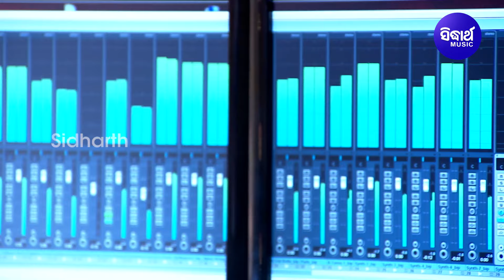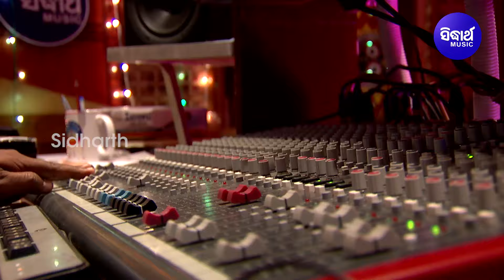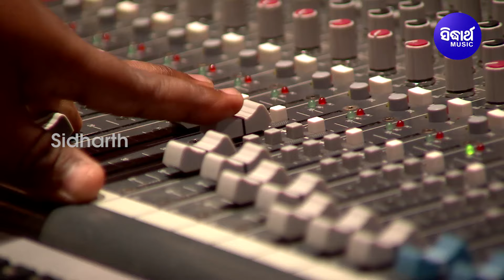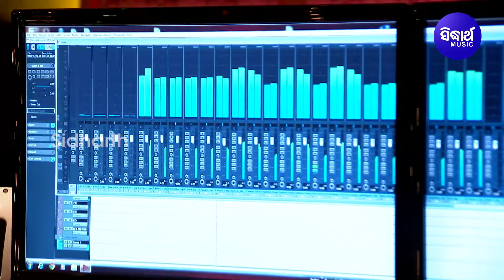Dekhna Dekhna Tu Aaina - Masti Album Song | Satyajeet Pradhan | ଦେଖିତୋର ଗୋରାଦେହ | Sidharth Music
Song : Dekhna Dekhna Tu Aaina
Album/Film : Aaina
Album No : SM-2712
Singer: Satyajeet Pradhan
Lyrics : Nizam
Music Arranger / Programmer :
♪ Full Song Available on ♪
YouTube Music :
Video Director :
Editor :
Digital Grading : Shivananda Jena
DI At : Sidharth Studio
Camera Associate : Rintu, Narendra & Vicky
IT Support : Durga Prasad Das
Makeup : Deepak
Recorded At: Sidharth Studio
Voice Dubbing : Munna & Pappu
Mastering By: Sitaram Agrawal & Swapnajit Sabath
Banner : Sidharth Music
Producer : Sitaram Agrawal & Namita Agrawal
Music Label : Sidharth Music